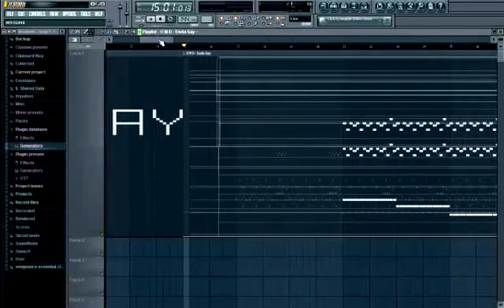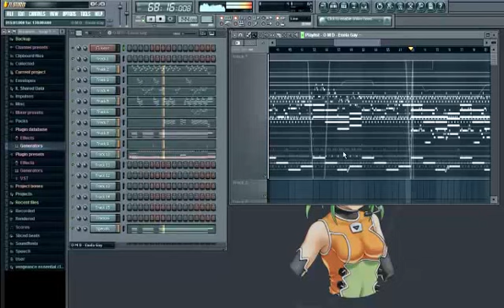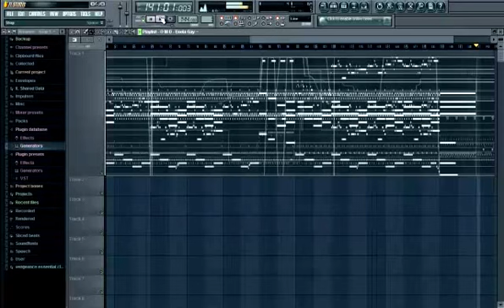Enola gay - OMD FL studio 10